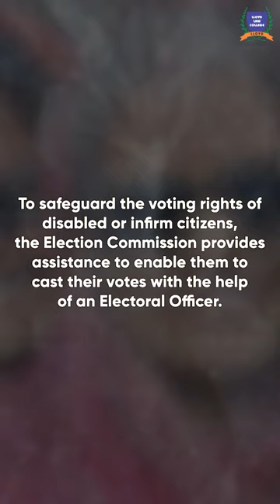Voting Rights in India | Legal Aid Cell, Lloyd Law College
As Harry Fosdick stated, “Democracy is based upon the conviction there are extraordinary possibilities in ordinary people.” The right to vote is the cornerstone of any democracy. Notably for India, the 2019 national elections saw one of the highest participation rates ever recorded. The experts from the Legal Aid Clinic, Lloyd Law College break down some of the important voting rights in India.  Take a step towards becoming an informed citizen by learning about the systems that make our democracy work and evolve into a conscientious voter.